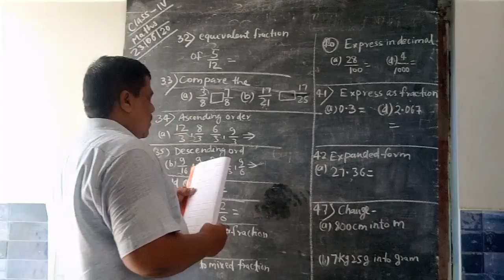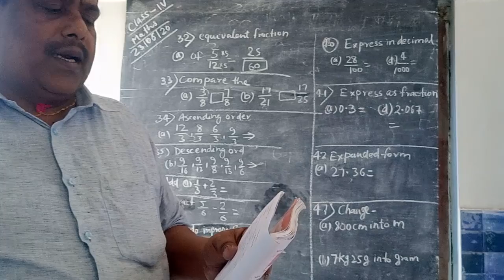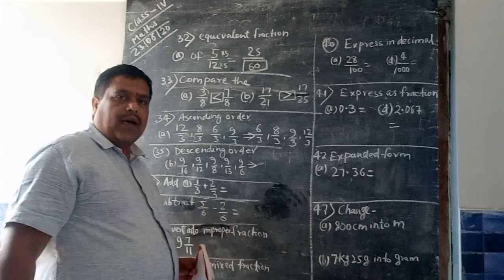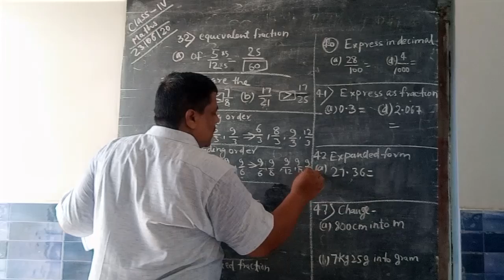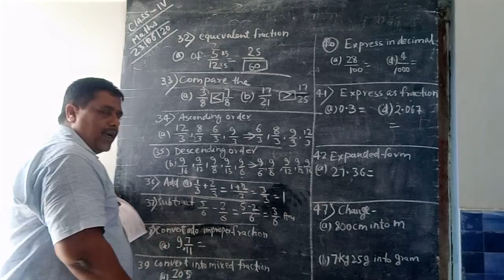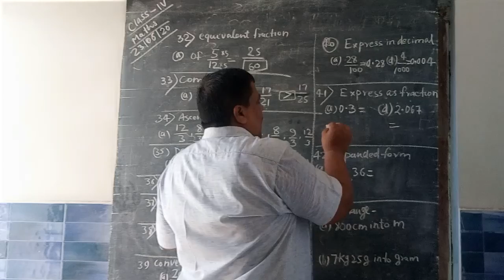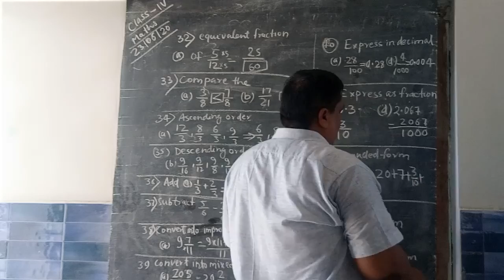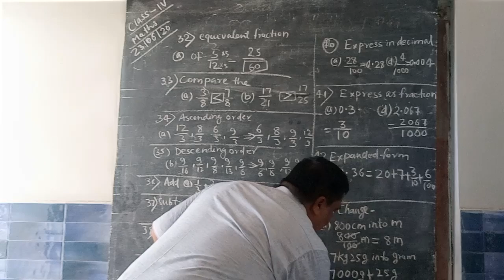Class-5// ch 1//Revision// part 3